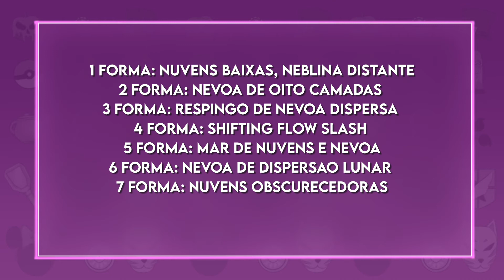A HISTÓRIA DE MUICHIRO TOKITO! O PILAR DA NÉVOA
Oá Kiznaivers! Dando continuidade ao nossos vídeos dos Hashira, trago hoje  a história do Muichiro Tokito, o Pilar da Névoa (Hashira da Névoa) de Demon Slayer/Kimetsu No Yaiba. Espero que gostem!